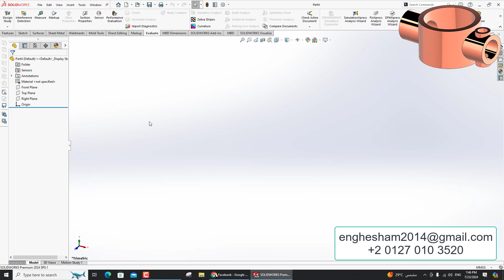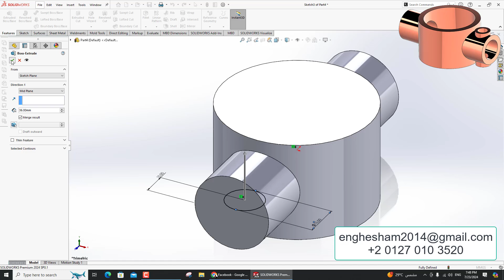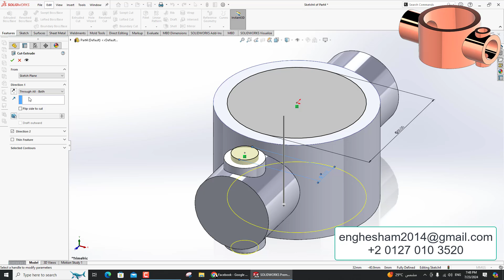تمارين علي سوليدووركس 2024 || تمرين رقم 131- Solidworks Exercise 131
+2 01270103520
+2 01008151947